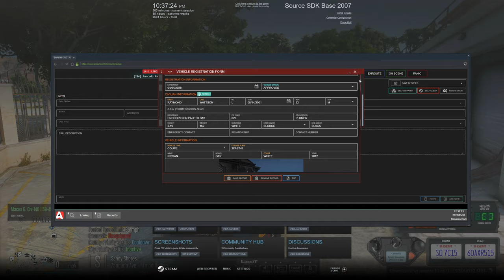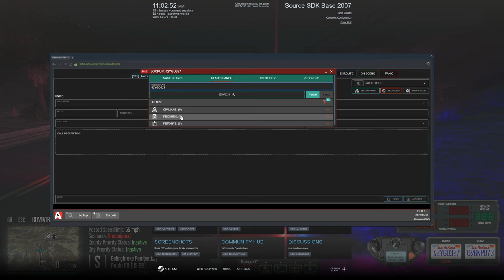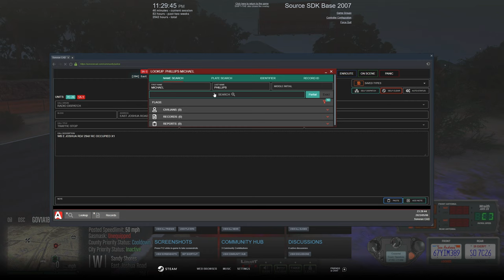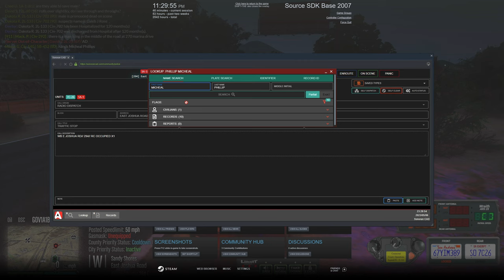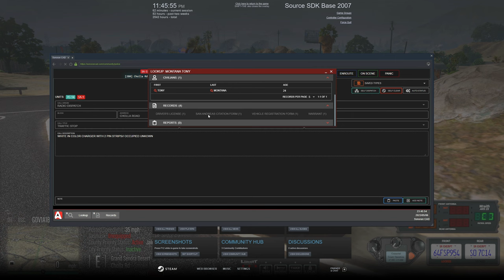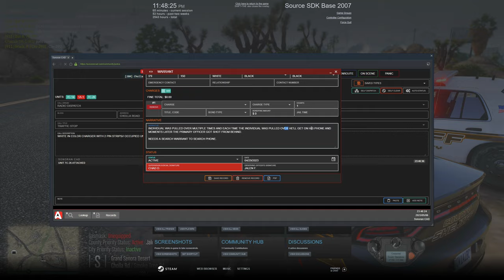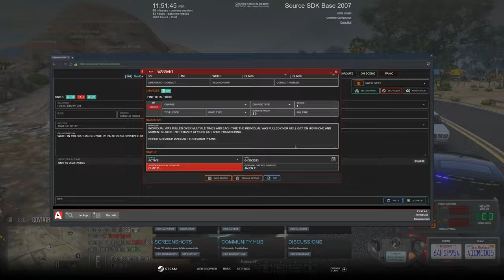BCSO Got NEW Uniforms in Diverse Roleplay GTA 5 RP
1. Ensure you meet all joining requirements.
2. Read through our frequently asked questions before proceeding with an application.
3. Ensure you have joined the DVRP Fan Server.
4. Go to Joining Process
5. Fill out an application
6. Complete the application with your best effort, honesty, and ability. Ascertaining that you provide accurate personal information, select your selected department, and accept the disclaimers and rules.
7. Wait for a response via a public outrreach member. Then, you will receive information about an interview server and you will have access to a channel in the fan Discord (request-an-interview), where FTOs/FTAs will ping the accepted role when they are doing interviews.

Documents:
Conservancy